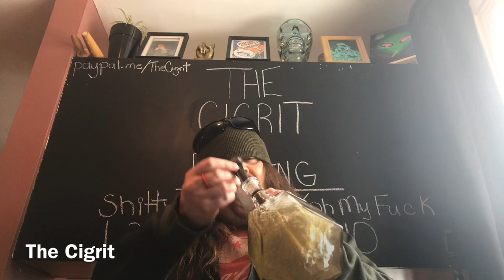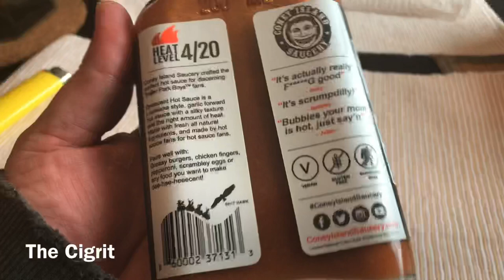Trailer Park Boys Deeecent... Hot Sauce Review/Scalloped Potato’s Scalloped Potatoes🥔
Cigrit and Donna review Trailer Park Boys Deeecent... Hot Sauce from Coney Island Saucery.✌🏻

Eddy Dampier
574 Maple St. N.
Timmins, Ont. P4N 6C6
Canada